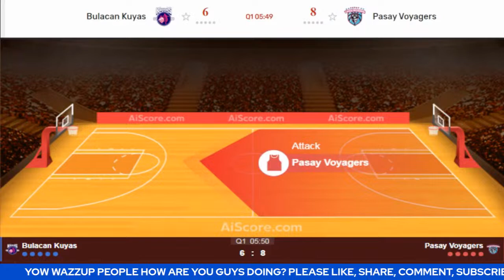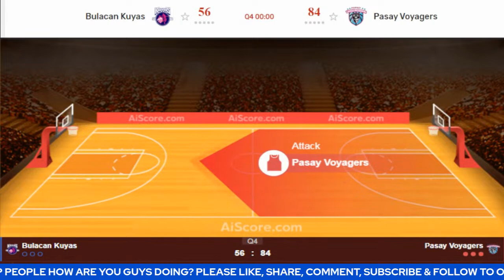Live: Bulacan Kuyas Vs Pasay Voyagers | MPBL | Play by Play | Live Scoreboard | Bhordz TV Live Vlog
Bulacan Kuyas @ Pasay Voyagers | Maharlika Pilipinas Basketball League | MPBL Live | Live Vlog | Play by Play | Live Scoreboard |No live footage due to copyright law

1st Game:
2nd Game: Rizal Xentro Mall Golden Coolers Vs Makati OK BET Kings
3rd Game: Bulacan Kuyas Vs Pasay Voyagers

Sino kaya ang mananalo?
Kampihan na!
Saan ka kakampi?
Photos/Video used are for illustration purposes only. We do not

images, video clips, etc.
Credits to: MPBL

INSPIRED by:
iSportzone
W Gameplay PH
Kwentong Atleta
JHAYZONE TV
3B Hoops
SportsTalk PH
W-Hoops Play W
BASKETbALL UPDATE

2023 mpbl regular season,mpbl elimination 2023,mpbl live,
bacolod city of smiles,
bacolod city of smiles vs gensan warriors mpbl highlights,
bacolod city of smiles mpbl,mpbl highlights,
gensan warriors,bacolod vs gensan,gensan warriors mpbl,
mpbl,gensan mpbl,

pasay voyagers,pasay voyagers mpbl,
pasay voyagers vs gensan warriors,bataan vs bulacan,
passy city voyagers,pasay vs batangas,
pasay voyagers vs bacolod city of smiles mpbl highlights,
bacolod city of smiles vs pasay voyagers mpbl highlights,
voyagers,bulacan,gensan vs pasay,pasay vs gensan,
batangas vs pasay,bulacan vs bataan,pasay vs batangas game,
pasay vs batangas full game highlights,pasay vs bacolod,
kuyas,pasay,pasay vs batangas game highlights,